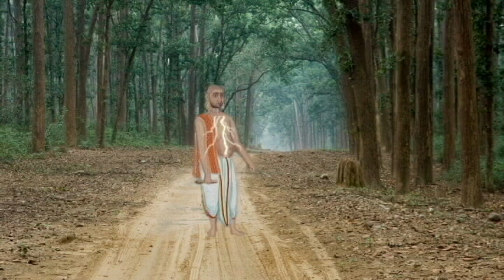గురుచరణునితో సమాగమము | Sripada Srivallabha Charithamrutham (TELUGU) -19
ORIGINAL  SANSKRIT SCRIPT BY  :  Sriman Sankar Bhatt

voice, Singer , musician   :     Jayanth Varma
Licensed by : Lord Dattatreya Spiritual Society
Telugu Script was Handed over By   :   Late Sri Malladi Govinda Deekshitulu

script :    అధ్యాయము 19
గురుచరణునితో సమాగమము- భాగము 1

వల్లభేశ్వరశర్మ దంపతులు, నేను, సుబ్బణ్ణశాస్త్రి, శ్రీపాదుల వారి లీలలను స్మరించుకొనుచుంటిమి. ఇంతలో వారికి దూరపుబంధువు అయిన లింగణ్ణశాస్త్రి యనునతడు వచ్చెను. అతడు వేదవేదాంగ పారంగతుడు. లింగణ్ణశాస్త్రి యీ విధముగా చెప్ప నారంభించెను. "నేను పితృతర్పణముల నిమిత్తము పాదగయాక్షేత్రమైన పీఠికాపురమునకు వచ్చితిని. మా తాతగారు కర్మిష్ఠుడైన బ్రాహ్మణుడైననూ, ధనవంతుడైననూ బహుపిసినారి. శాస్త్రములలో చెప్పబడిన ఆపద్ధర్మములనూ, ధర్మసూక్ష్మములనూ వితండవాదముతో తనకు అనుకూలముగా అన్వయించుకొనువారు. పితృదేవతల తృప్తికొరకు చేయబడు దశవిధ దానములను 'యథాశక్తి' అను సూత్రముతో వక్రముగా అన్వయించుకొని వారు అత్యంత స్వల్పద్రవ్యముతో ఆ తంతు అయినది అనిపించుకొనెడివారు. శ్రద్ధాపూర్వకముగా చేయబడు శ్రాద్ధకర్మలయందు కూడా అనవసరముగా ద్రవ్యము ఖర్చుబెట్టబడుచున్నదనియూ భోక్తలు యిదే అదున్ని భావించి మిక్కుటముగా భోజనము చేయుచున్నారనియూ, తన యిల్లు గుల్ల అగుచున్నదనియూ అంతర్మథనము చెందెడివాడు. కాలము తీరగా మా తాతగారు చనిపోయిరి. మా నాయనకూడా తండ్రి అడుగుజాడలలోనే నడచెను. జగద్భక్షకుడైన కాలము నా తండ్రిని కూడా కబళించెను. నేను మాత్రము శాస్త్రములలో చెప్పబడిన రీతిగా నా శక్తికి తక్కువగాని, ఎక్కువగాని కాకుండ యధాశక్తిగా పితృదేవతలకు సంబంధించిన తర్పణాదులను కావించుచుంటిని.